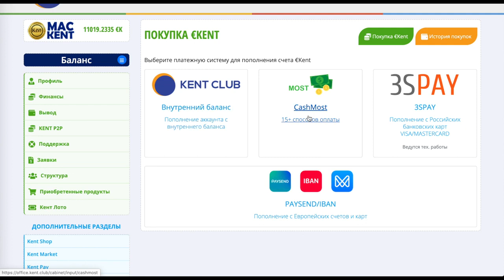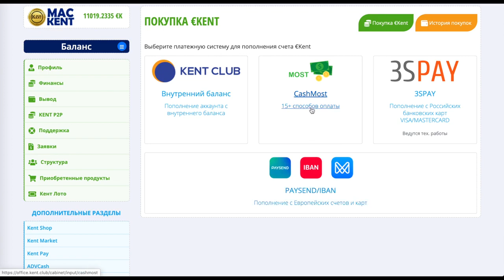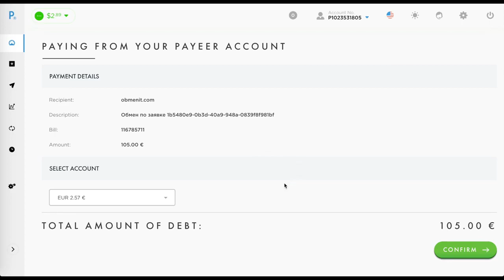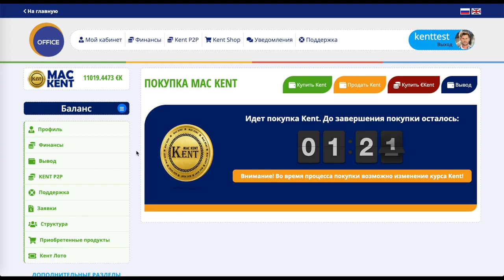ПОКУПКА ЕВРО КЕНТ И МОНЕТЫ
ПОКУПКА ЕВРО КЕНТ И МОНЕТЫ MACKENT, мин. покупка от 10 евро
регистрация
Уважаемые друзья и партнеры, в этом видео  подробная инструкция по покупке Euro Kent и покупки самой монеты Мак Кент.
вывод от 10 евро
обменник Magnetic Exchange
регистр.
СОЦ. СЕТИ , РЕФЕРАЛЫ В ЛЮБОЙ ПРОЕКТ!
CashJuice
gohubz.
РАСШИРЕНИЯ ДЛЯ ПАССИВНОГО ЗАРАБОТКА И РЕКЛАМЫ
постепенно будут добавляться новые краны.
Мои дополнительные ютуб каналы
ССЫЛКА НА НОВОСТНОЙ ЧАТ VK.
Бесплатная Реклама. Заработок в Интернете.
Домашний Бизнес в Интернет. Реклама.
Бесплатная Реклама, Для Всех !